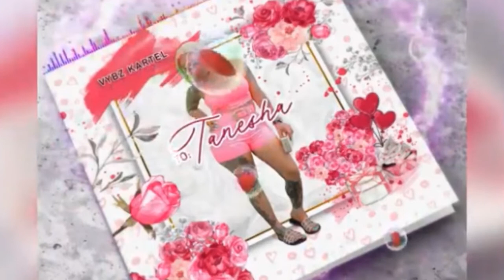Fell apart remix - Vybz Kartel - you a di one for me - Diamondz